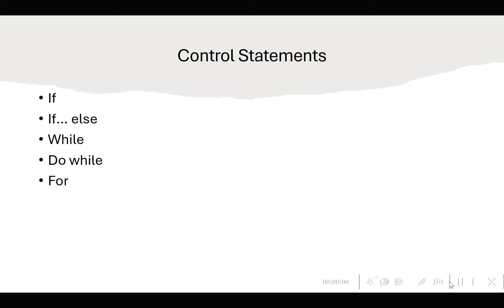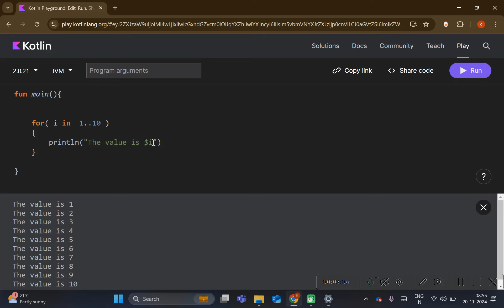Kotlin Control Statements: If-Else, While, Do-While, and For Loop Explained - Full Tutorial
In this detailed Kotlin tutorial, we'll explore the essential control statements in Kotlin programming: if-else, while, do-while, and for loops. Learn how to control the flow of your Kotlin programs with these powerful constructs. This video will guide you through their syntax, usage, and practical examples, making it perfect for beginners looking to strengthen their coding skills.

You'll understand how to use conditional logic with if-else, iterate with loops, and master control flow in Kotlin. By the end, you'll be able to write dynamic and efficient Kotlin programs. Whether you're new to programming or moving to Kotlin from another language, this tutorial will help you master control structures in Kotlin.

Timestamps: Introduction
Kotlin If-Else Statement
Using the While Loop in Kotlin
Kotlin Do-While Loop Explained
Mastering the For Loop in Kotlin
Practical Examples and Best Practices